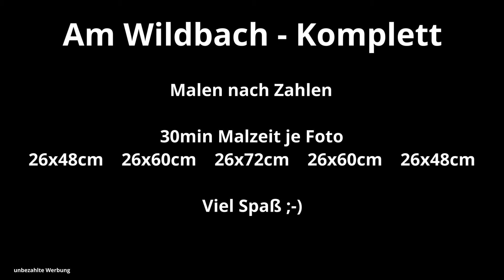By the torrent - Paint by Numbers - Time Lapse / Am Wildbach - Malen nah Zahlen - Zeitraffer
280 hours of painting in 1 minute